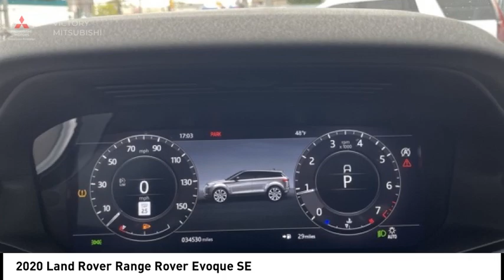2020 Land Rover Range Rover Evoque Bronx NY 22039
2020 Land Rover Range Rover Evoque SE

Victory Mitsubishi
4070 Boston Road

Welcome to Victory Mitsubishi! We offer a combined inventory of 700 cars new and luxury used vehicles. All Used vehicles come with a quality assurance inspection, our New Vehicles have an unprecedented 10-year 100k mile warranty we also have vehicles car for any want or purpose. Come into test drive this car for any want or purpose. Come in to test drive this Land Rover Range Rover Evoque SE today! Priced below KBB Fair Purchase Price! *.brCARFAX One-Owner. Clean CARFAX.br2020 Land Rover Range Rover Evoque SE Gray 4D Sport Utility Save yourself Time and Money - Fill out a credit application online at victorymitsubishi.com and get pre-APPROVED! Financing available for all types of credit with low monthly payment that will fit you budget. Down Payment low as $599. Same day delivery. View our entire inventory by visiting our virtual showroom at victorymitsubishi.com - Only 2 blocks away from Exit 13 off I-95 or Minutes from exit 7 on the Hutchinson Parkway. While we make every effort to ensure the data listed here is correct, there may be instances where the pricing, options or vehicle features may be listed incorrectly. Dealer cannot be held liable for data that is listed incorrectly. Visit Victory Mitsubishi online at victorymitsubishi.com to see more pictures of this vehicle or call us at today to schedule your test drive. please refer to dealers website for exact pricing and for any incentives that we may apply! Our address is 4070 Boston Road, Bronx, NY 10475.br*